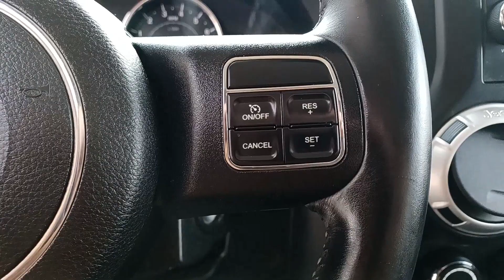2013 Jeep Wrangler_Unlimited Barrington, North Barrington, South Barrington, Palatine, Barrington Hi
Billet Silver Metallic Used 2013 Jeep Wrangler_Unlimited Rubicon available in Barrington, Illinois at Marquardt Buick GMC. Servicing the North Barrington, South Barrington, Palatine, Barrington Hills, IL area.

No Accident! Excellent Condition. $1 400 below Kelley Blue Book! 4x4  Premium Sound System  Aluminum Wheels br /br /OPTION PACKAGESbr /BODY COLOR 3-PIECE HARD TOP freedom panel storage bag  rear window defroster  rear window wiper w/washer  tinted rear windows  5-SPEED AUTOMATIC TRANSMISSION hill descent control  tip start  BLACK INTERIOR  LEATHER SEAT TRIM heated front seats  CONNECTIVITY GROUP tire pressure monitoring display  Uconnect voice command w/Bluetooth  remote USB port  vehicle info center  REMOTE START  3.6L SMPI 24V VVT V6 ENGINE (STD). br /br /A GREAT VALUEbr /This Wrangler Unlimited is priced $1 400 below Kelley Blue Book. br /br /WHY MARQUARDT OF BARRINGTON?br /Marquardt of Barrington is the most established and award-winning Buick-GMC dealership in the Chicagoland area! Among our most recent awards are #1 in Customer Satisfaction and #1 in Customer Retention! Since 1950 we have exceeded our customer s expectations while demonstrating honesty and integrity in all that we do.  Don t forget to grab a handful of licorice and drive!  br /br /THE VALUE OF USED VEHICLES VARIES WITH MILEAGE  USAGE AND CONDITION. BOOK VALUES SHOULD BE CONSIDERED ESTIMATES ONLY. Pricing analysis performed on 12/15/2023. Please confirm the accuracy of the included equipment by calling us prior to purchase. br /
CONNECTIVITY GROUP -inc: tire pressure monitoring display, Uconnect voice command w/Bluetooth, remote USB port, vehicle info center ALX9,DGJ,ERB,MX1,XBM